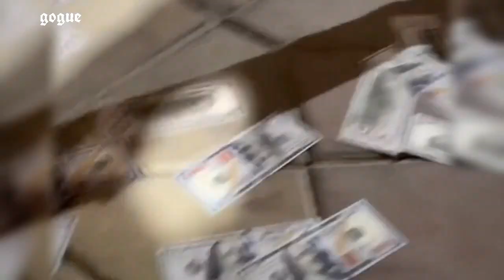قمر الطائي في حالة صعبة و السيلاوي يتجه للاردن مسرعا و لقاء انس و بيسان بحفلة بعد الانفصال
00:00 مقدمة
00:07 حفلة مو فلوقز بحضور عائلة نارين بيوتي و ما سبب غيابها
00:57 قمر الطائي في حالة صعبة و السيلاوي يتجه للاردن مسرعا
01:26 تواجد عدد من اليوتيوبرز بالاردن بسبب
02:02 لقاء انس و بيسان بحفلة بعد الانفصال